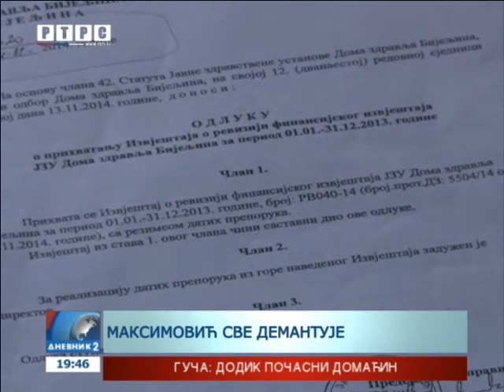Nove međusobne optužbe dvojice kandidata za gradonačelnika Bijeljine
Politička prepucavanja dvojice kandidata za gradonačelnike u Bijeljini dobijaju na intenzitetu i prije početka kampanje. Mićić je direktora Doma zdravlja Zlatka Maksimovića optužio da ne pravda sredstva dobijena od Gradske uprave.